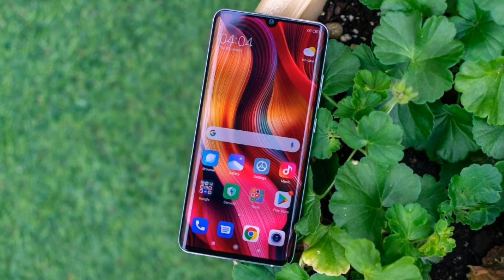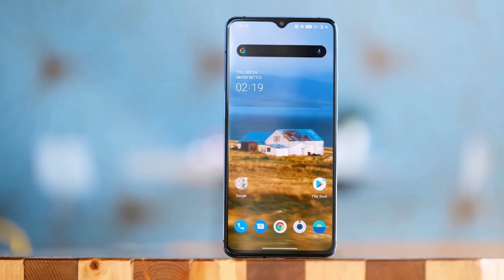Mi Note 11 Specifications Malayalam | Mi Note 11 Features Malayalam | Xiaomi 120X Zoom Smartphone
This video is completely about the newly upcoming smartphone from xiaomi.
The Mi Note 11 Comes with Qualcomm Snapdragon 765G Soc. The smartphone supports 5G.
It Also comes with 108MP Petta Camera Setup with 120X Digital Zoom.
6000 MAH Battery with 50W Fast Charging
To Know more about the Mi Note 11 Please watch the video Completely.